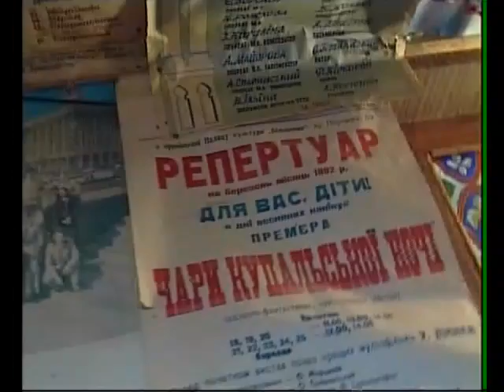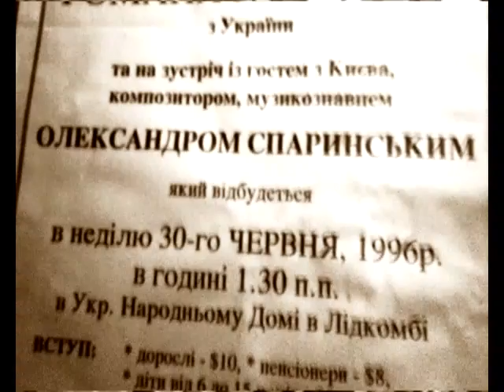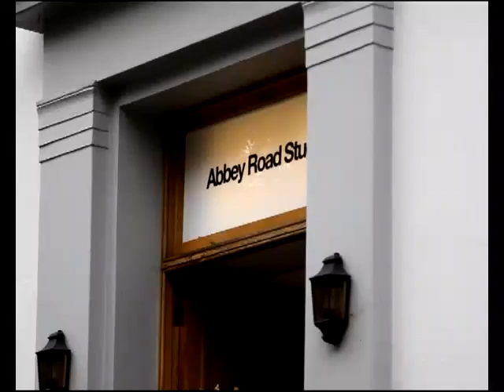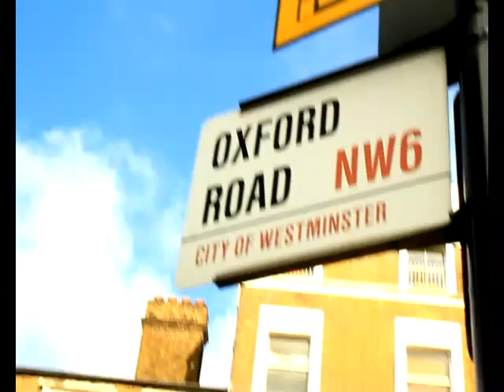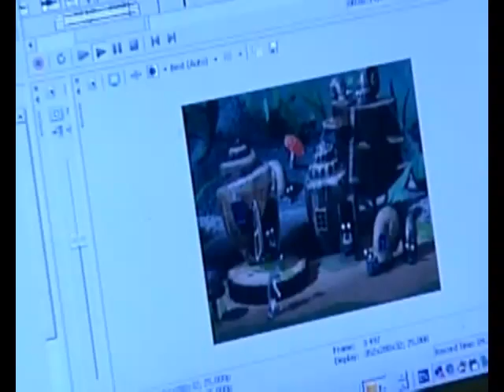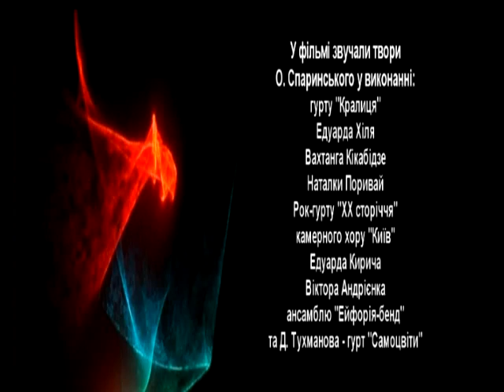Years and Friends of Alexander Sparinsky (full version) - Роки та друзі Олександра Спаринського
"Роки та друзі Олександра Спаринського". ТВ фільм з нагоди 60-річчя композитора та продюсера Олександра Спаринського, побудований на інтерв'ю його близьких, колег та друзів - в тому числі: Павло Мовчан, Зіхард Рашдорф, Ілля Ноябрьов, Давид Черкаський, Богдан Ступка, Юрій Покальчук, та інші. Інтерв'ю ілюстровано архівними та сучасними відео, фрагментами пісень, телевізійних, художніх та мультиплікаційних фільмів автора включно з коментарями ювіляра та членів його родини.
TV movie on the occasion of the 60th anniversary of the composer and producer Alexander Sparinsky built in interviews of his relatives, colleagues and friends - including Pavlo Movchan, Sieghard Rashdorf, Elijah Noyabrev, David Cherkassky, Bogdan Stupka, Yuri Pokalchuk, and others. Interview illustrated by the archival and modern video excerpts from songs, TV programs, movies and cartoons, including comments of the hero of the day and his family.